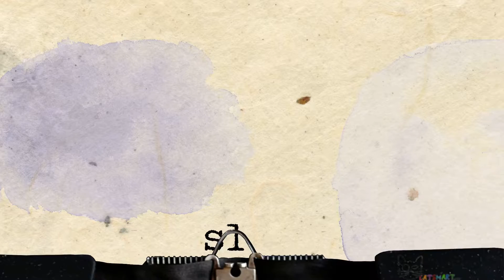Nauka angielskiego pakiet 0085 NSF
Nauka 1000 najważniejszych słówek języka angielskiego.
NSF - bez dźwięku, tępo szybkie - powtórka.
Znajomość słówek zawartych w pakietach od 001 do 250 pozwala na swobodną komunikację w sprawach dnia codziennego.